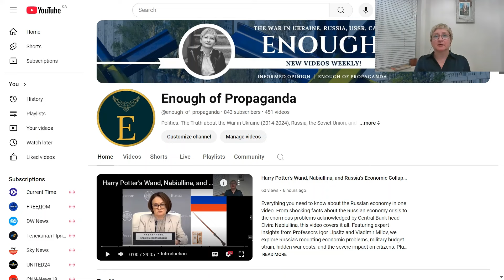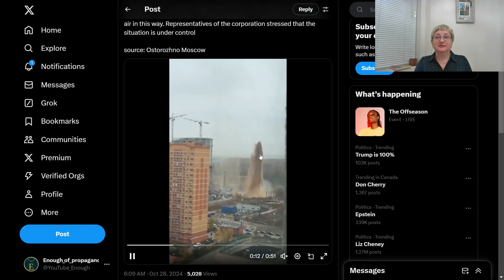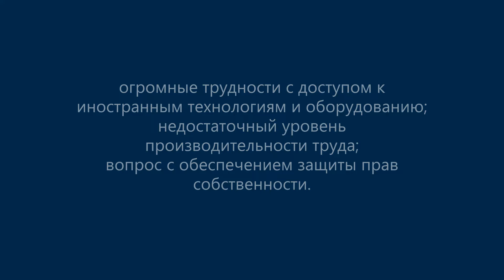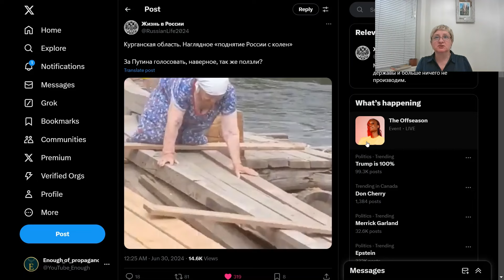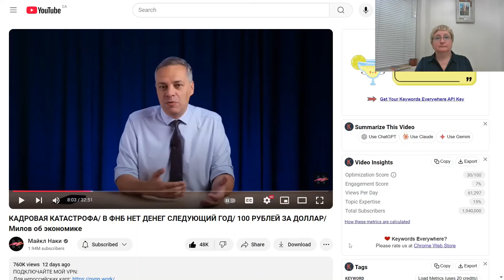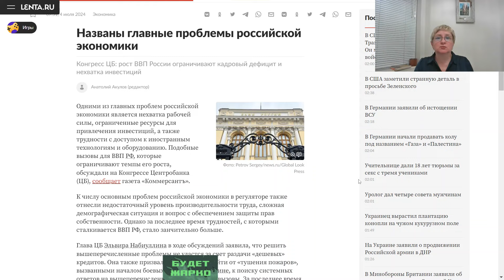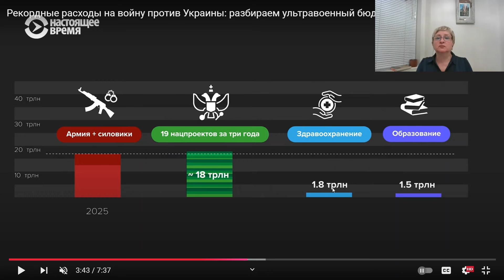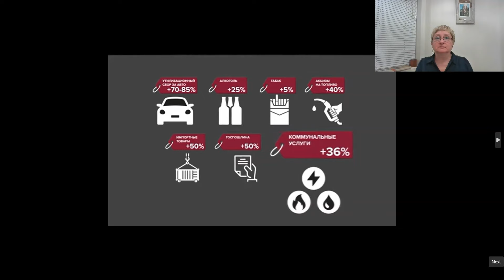Волшебная палочка Гарри Поттера, Набиуллина и экономический крах России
Все, что вам нужно знать об экономике России, в одном видео. От шокирующих фактов о кризисе российской экономики до огромных проблем, признанных главой Центрального банка Эльвирой Набиуллиной — это видео охватывает все. С экспертными мнениями профессора Игоря Липсица и Владимира Милова мы изучаем нарастающие экономические проблемы России, приводим обзор бюджета на 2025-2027 годы. Показываем скрытые расходы на войну и серьезные последствия для граждан. Плюс краткий обзор состояния экономики Украины на фоне продолжающейся войны.

00:00 Введение
04:45 1: Шокирующие факты: Набиуллина, стагфляция экономики России и война в Украине
07:18 Глава ЦБ России, Набиуллина, о главных проблемах российской экономики
14:50 Профессор Игорь Липсиц об экономике России
18:03 Бывший заместитель министра энергетики Владимир Милов об экономике России
18:49 Сергей Чемезов, генеральный директор корпорации «Ростех», об экономике России
21:47 2: Правда о России и Украине (Часть 2): Экономика и война
21:52 Состояние экономики Украины
23:15 Кризис российской экономики и обзор бюджета на 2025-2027 годы
30:12 Заключение

На английском языке:
Russia hikes 2025 defence spending by 25% to a new post-Soviet high / Россия увеличивает расходы на оборону к 2025 году на 25% до нового постсоветского максимума